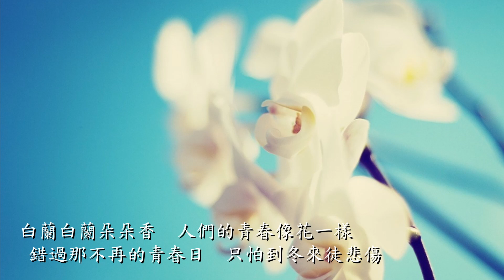葉聆伶 - 懷舊歌曲翻唱 - 白蘭香(國語)